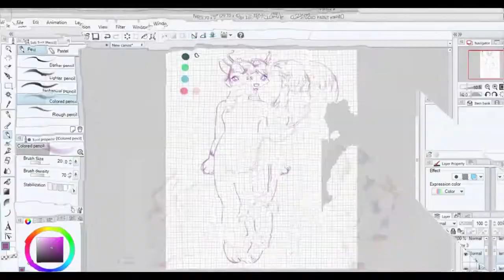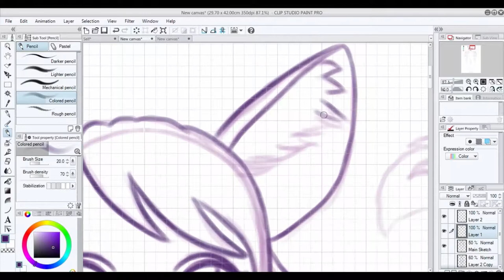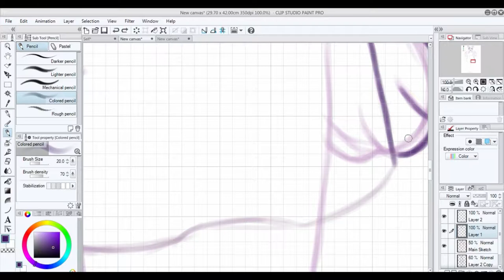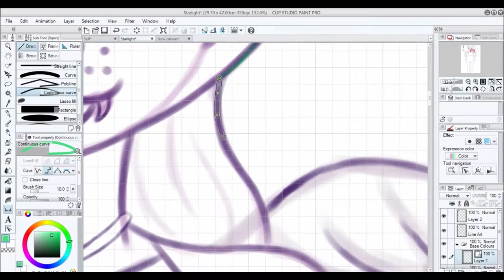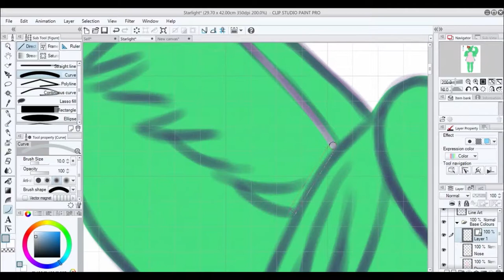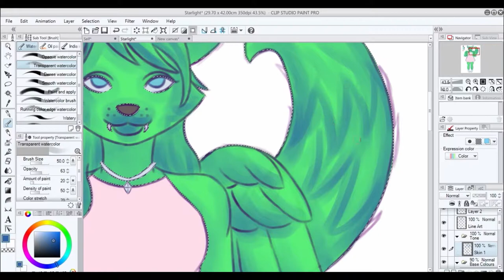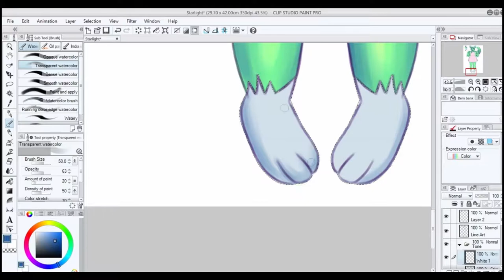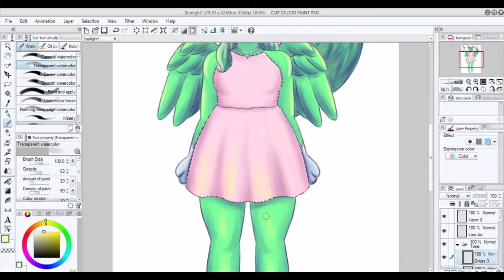Starlight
Watch me draw my little sister's original character, Starlight.

Created using Clip Studio Paint and Wacom Small Intuos.

New Website!!!